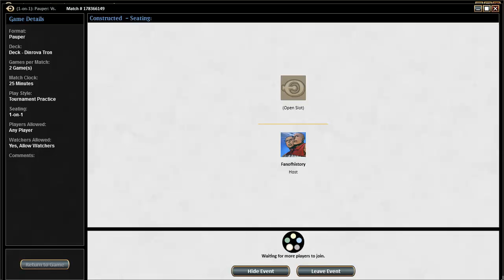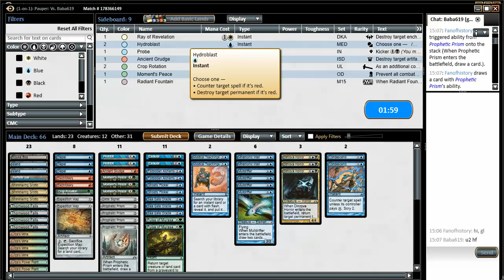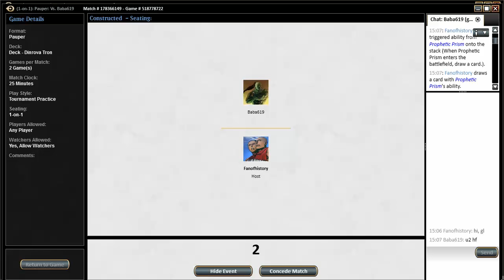Pauper Dinrova Horror Tron vs UW Holdouts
Its Dinova Horror Weekend! Deck list